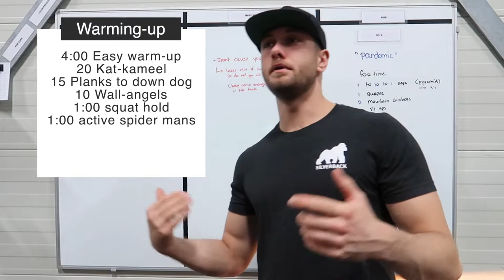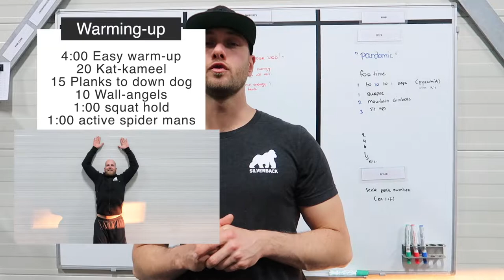Silverback TV Homeworkout #10